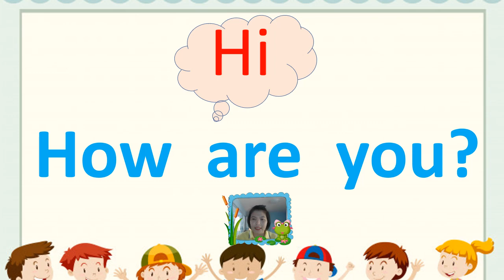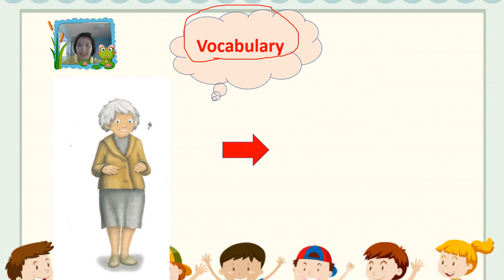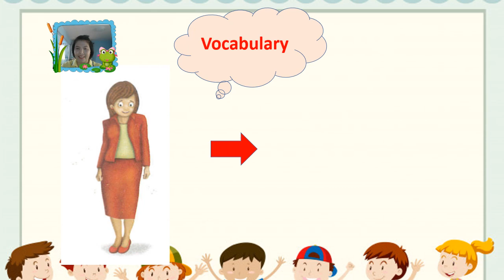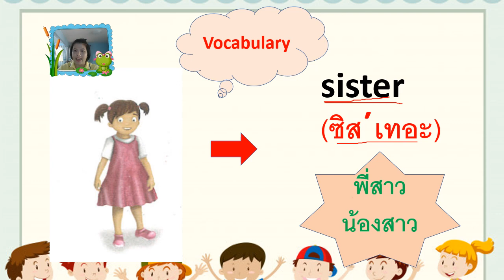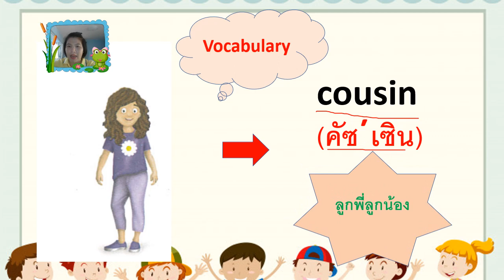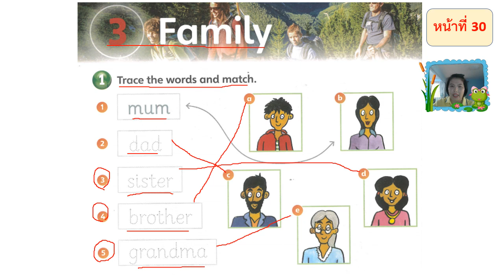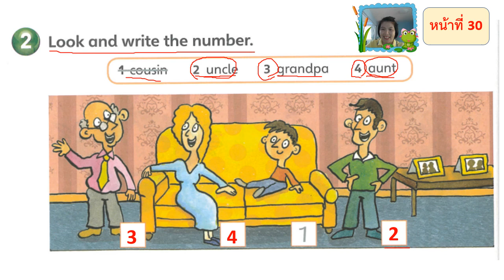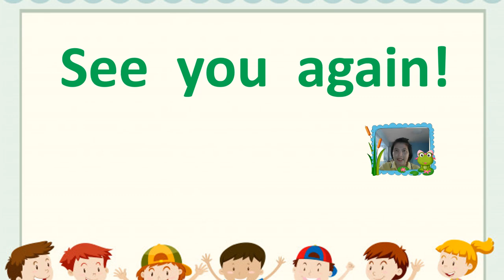15/07/2564 ป.1 วิชาภาษาอังกฤษ เรื่อง Unit 3 Family